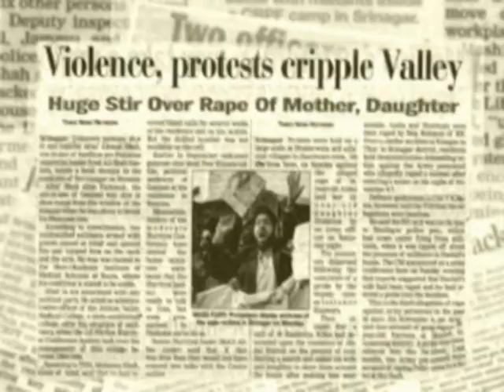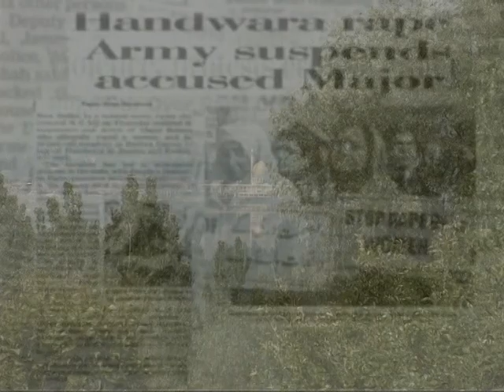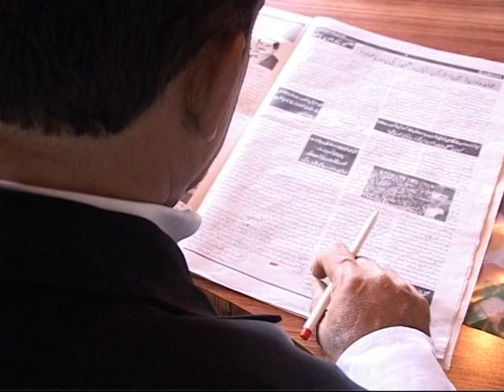Kashmiri militant on plane hijack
Hashim qureshi, a kashmiri militant , telling story about Plane hijack